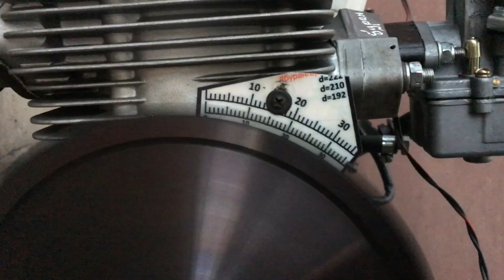⚠️Не крутит стартер на квадроцикле_Мотор в Якутск готов!